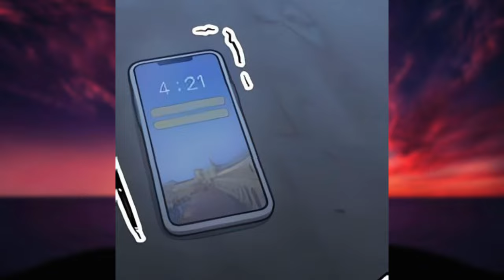She Was Reborn As The Emperor's Mother, Who Disappeared | Manhwa Recap